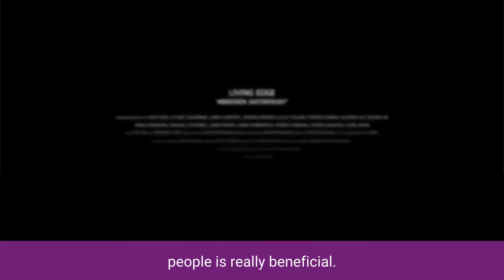Stuart Alexander’s Drawn North Experience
In response to the 2020 COVID-19 pandemic, a partnership between The Scott Sutherland School of Architecture and Built Environment, Aberdeen Art Gallery and The Pier Arts Centre, Orkney was developed to work collaboratively with final year Master of Architecture students on a virtual exhibition; Drawn North. Stuart Alexander shares his experience of being on the student team..